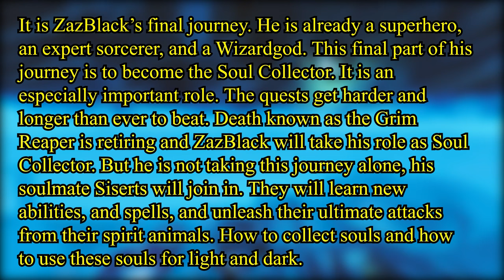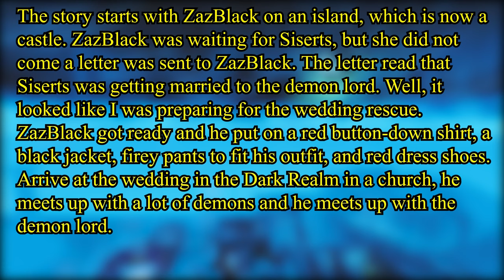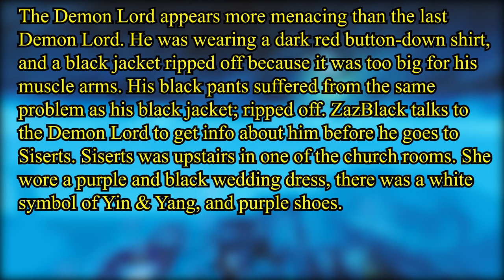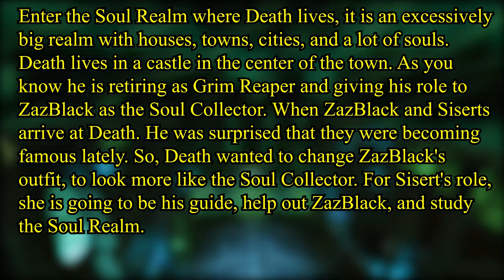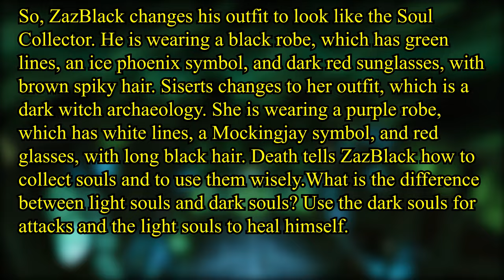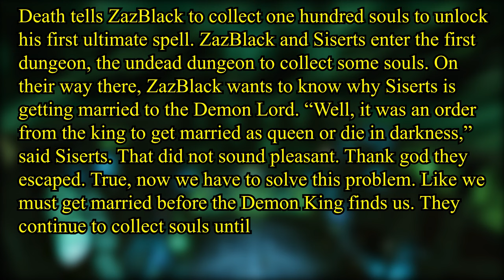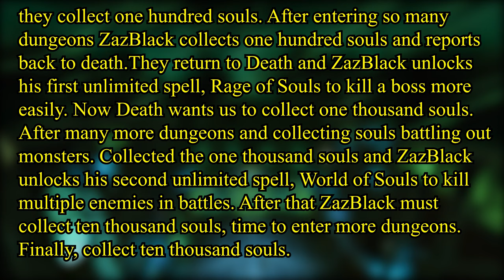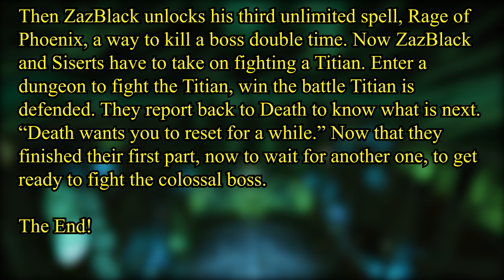🐦Team Ravens: Soul Collector Series: Soul Collector 1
This story is about ZazBlack and Siserts going on a journey to a realm and collecting some soul. This is their final mission to become a superhero. This way she can become a Grandmaster Assassin.